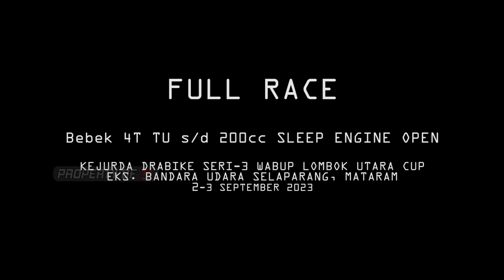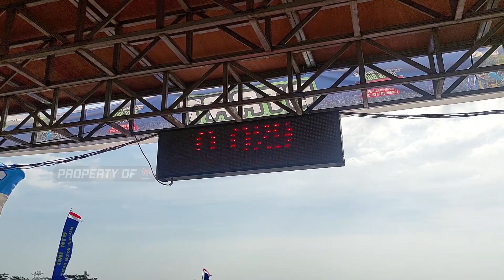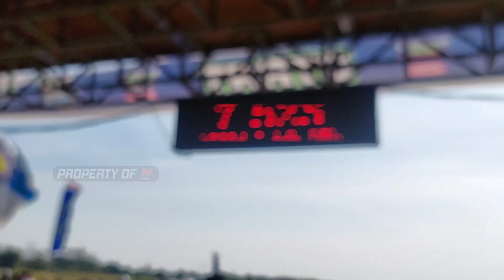WOAINI MJM29 BALI VS PINKY STAR DMF ! BATTELE SLEEP ENGINE OPEN !!